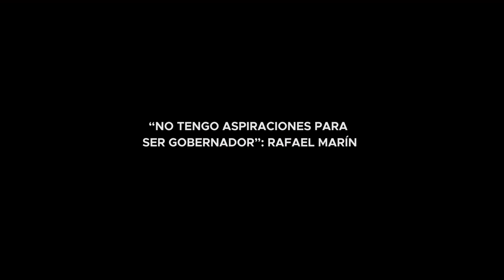“NO TENGO ASPIRACIONES PARA SER GOBERNADOR”: RAFAEL MARÍN